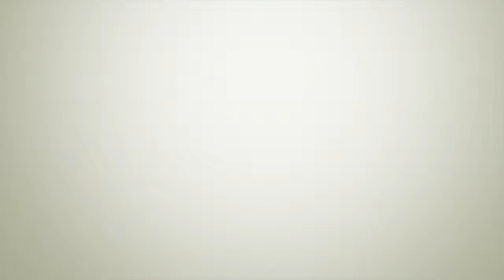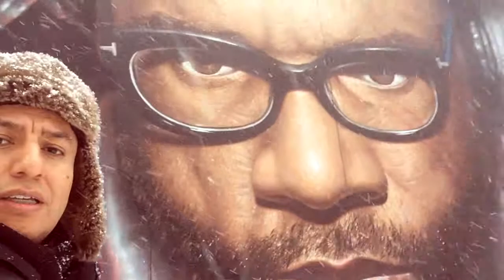Producer: Luis Ortiz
This video is about Producer: Luis Ortiz